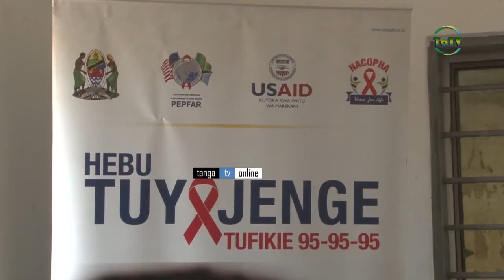MRADI WA NJOO TUYAJENGE NA HUDUMA ZAKE JIJINI TANGA